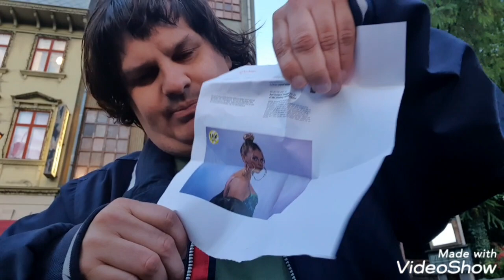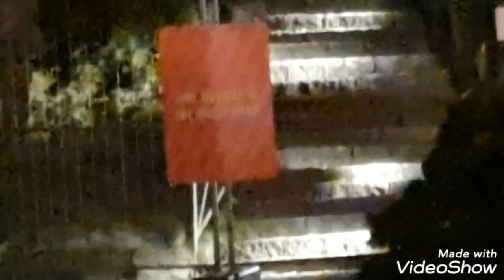Stjugoförsta Lisebergsvloggen 2022 och Syster Sol på Lilla scenen